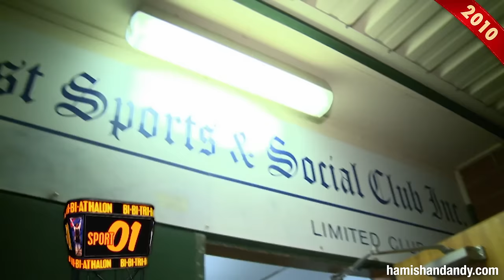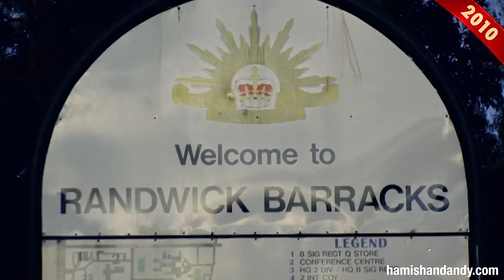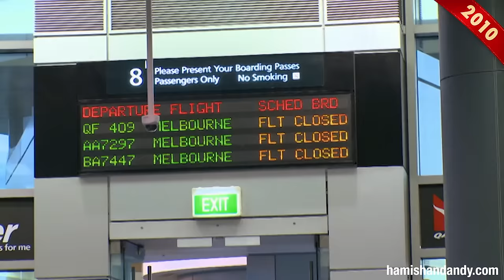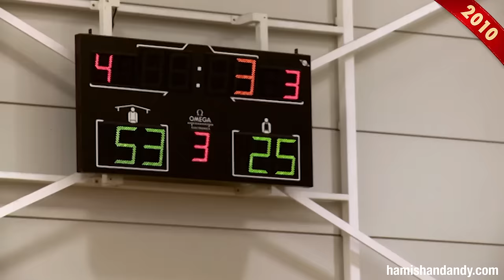Bi Bi Tri Bi: 24 sports, 1 weekend! (2010)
One weekend we joined 24 social teams in an ultimate sporting marathon. We were probably helpful to less than 10% of the teams.